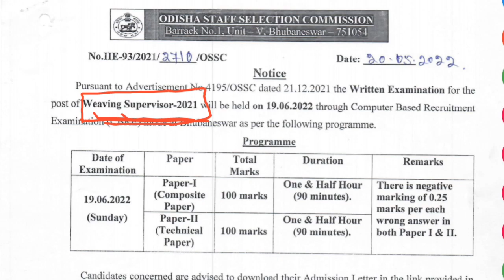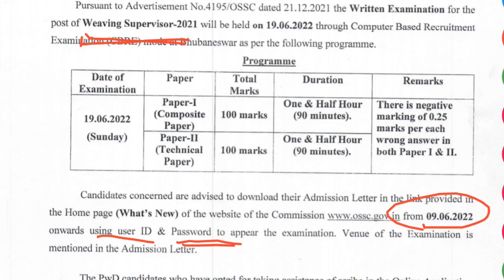EXAM DATE PUBLISHED || OSSC OFFICIAL NOTIFICATION || OSSC WEAVING OFFICER EXAM DATE || OSSC OSSSC